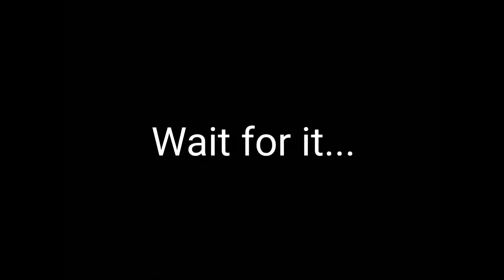VLOG #9 - TAUCHEN im GREAT BARRIER REEF und drei Tage HINTEREINANDER im REGENWALD AUSTRALIENS!!!